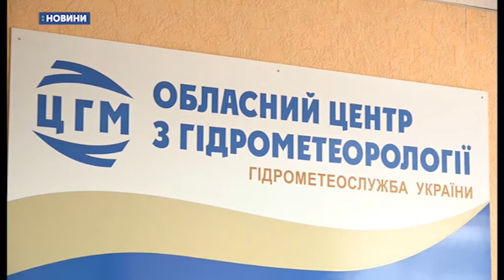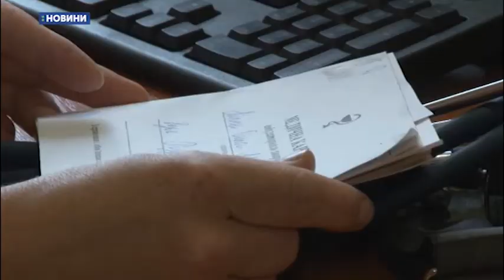13.06.2019. Новини. 20:30